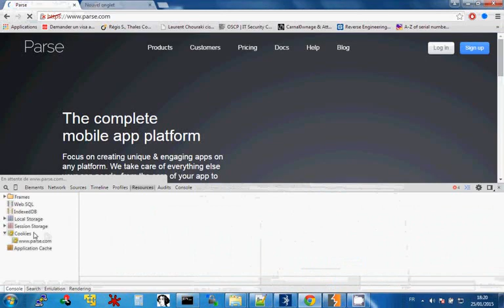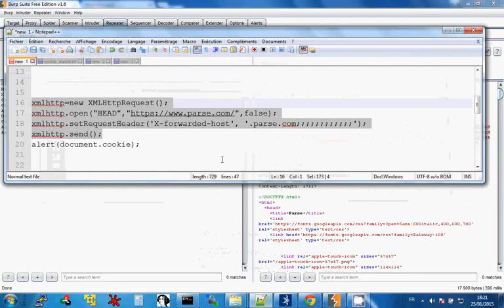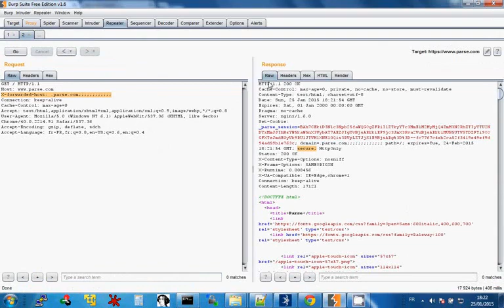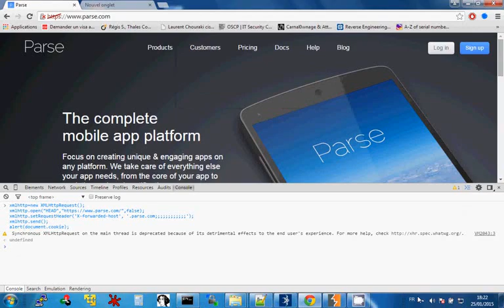Facebook Parse.com BugBounty (Whitehat Hacker) - Remote Bypass secure & HTTP_only Vulnerability